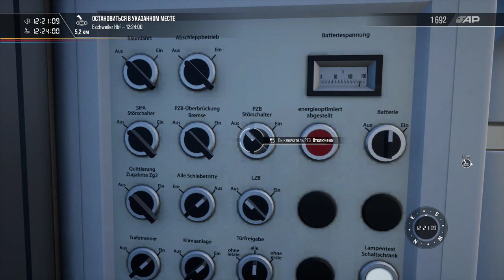Train Sim World 2 ( 1 часть )